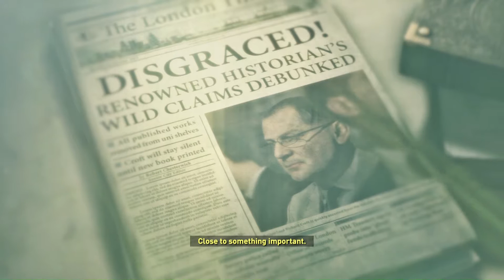Rise of the Tomb Raider - PART 6 - Mysterious Redheads (Chupacabra Plays)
Just some more flashbacks and mysterious redheaded ladies in the forest.

--- Links & Info ---